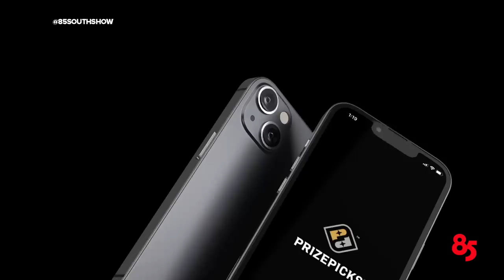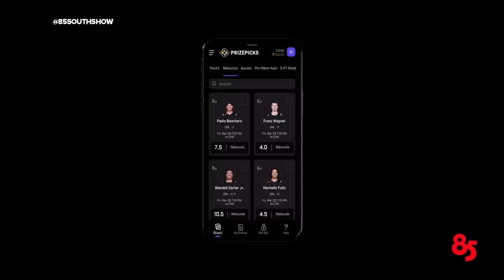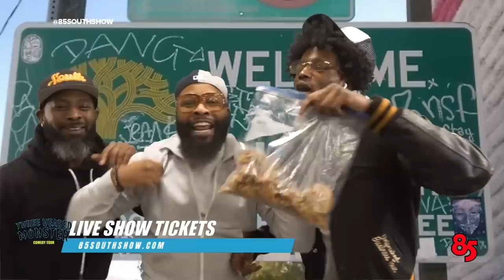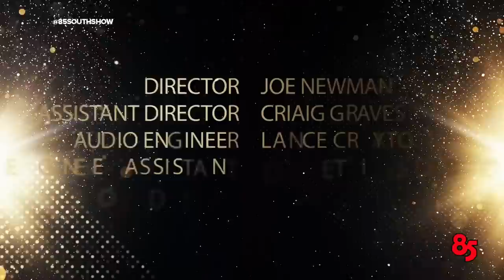JACQUEES IN THE TRAP | 85 SOUTH SHOW |04.07.23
Atlanta R&B artist Jacquees pulled up the trap talking about how he got his start in music industry, his musical relationship with Chris Brown, how Cash Money feels like family, and so much more.